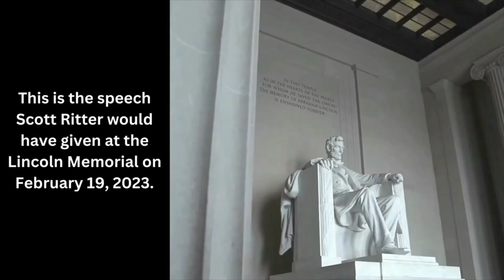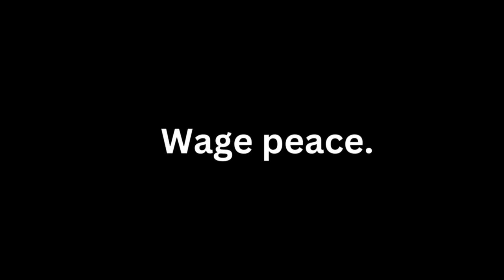🔴AMERICA'S WAR MACHINE 🔴SCOTT RITTER SPEECH 🔴FEB 19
🔴Scott Ritter US Marine and analyst, author of Books I personally read and recommend:
1. Disarmament in the Time of Perestroika: Arms Control and the End of the Soviet Union.
2. Endgame: Solving the Iraq Crisis.
3. Waging Peace: The Art of War for the Antiwar Movement
4. SCORPION KING: America's Suicidal Embrace of Nuclear Weapons from FDR to Trump.
5. Iraq Confidential: The Untold Story of the Intelligence Conspiracy to Undermine the UN and Overthrow Saddam Hussein.

🔴Scott Ritter on AMERICA'S WAR MACHINE Speech by Scott Ritter, War in Ukraine, United States, Martin Luther King, Abraham Lincoln, all had hopes for America to be a beacon of freedom and truth, where are we now?